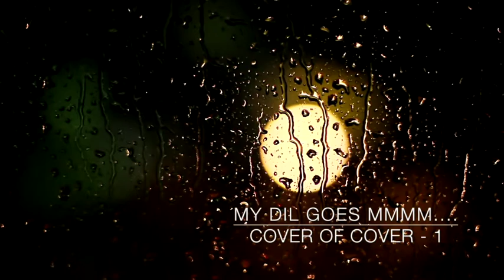My Dil Goes Mmmm | Cover of Cover 1 | Jatin Khurana | Digbijoy Acharjee | Aasim Ali | Salaam Namaste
Presenting the first song of 'Cover of Cover Series' by Jatin Khurana
Will be choosing some of my favourite cover and will add my own flavour into it.
Learning mixing and mastering and this is the first outcome.

" My Dil Goes Mmm.." from the Movie "Salaam Namaste"

External drums programmed by : Jatin Khurana

Original cover done by Pehchan music

Cover Song Credits:
Vocals : Digbijoy Acharjee
Recordist:  Kuldeep Yadav
Recorded @ Kuber Studios.
Video - Rahul Singhal at Pehchan Music

Original Song Credits:
Song: My Dil Goes Mmmm
Singers: Shaan, Gayatri Iyer